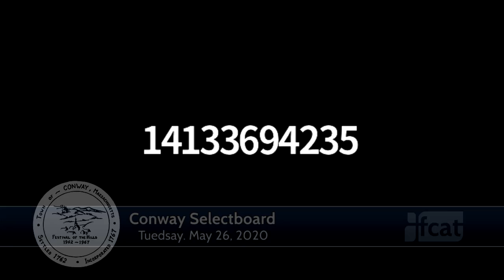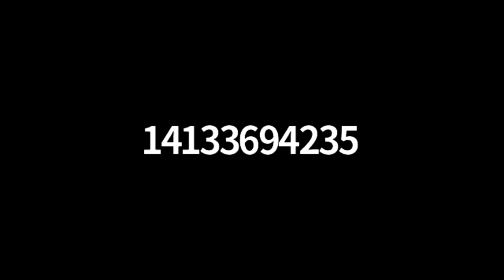Conway Selectboard via Zoom - May 26, 2020